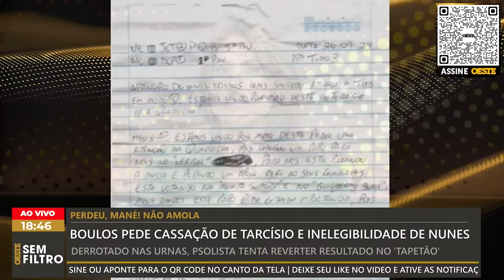Boulos pede cassação de Tarcísio e inelegibilidade de Nunes